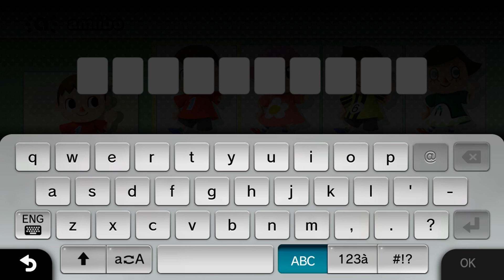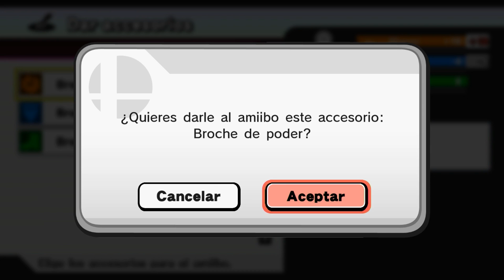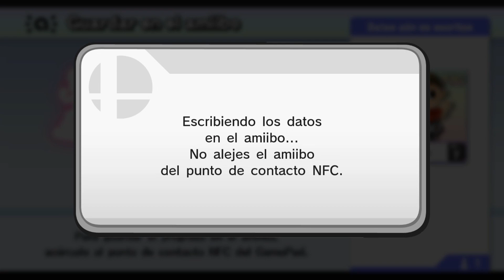#01 AMIIBO ALDEANO - Road to LvL50 - ¡CORRUPTO COBRA VIDA! XD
¡Bienvenidos al entrenamiento personal de mi Amiibo Aldeano!

Espero haceros disfrutar con la serie y poder sacaros alguna que otra sonrisa!

Muchas gracias a todos los que apoyáis el canal con vuestros likes y ayudáis a compartirlo, de verdad... ¡MUCHAS GRACIAS!